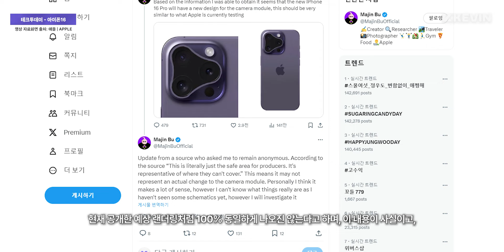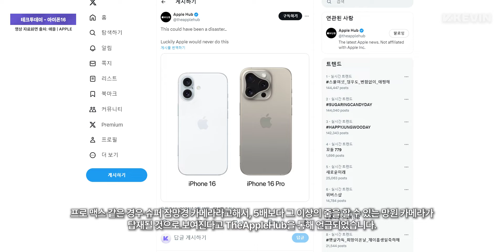디자인 무슨일..? 아이폰16 라인업 디자인, 외형, 카메라, 등 추가 소식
2월 18일 테크투데이 시작합니다.

오늘 테크투데이에서는 며칠전 소식 이어서 아이폰16 라인업에 관한 내용으로 이어나가도록 할텐데, 그전에 먼저 이전 테크투데이를 통해서 언급됐던 내용부터 간략하게 전해드리도록 하겠습니다.

이전에 이번 아이폰16 라인업에서 기본라인업 같은 경우, 디자인이 변경되어 일자형태로 카메라섬에서 플래시모듈과 마이크 모듈이 빠지고, 카메라 렌즈 부분만 섬에 포함이 되면서 갤럭시S24, 또는 Z폴드5와 같은 렌툭튀 디자인을 채택할 것으로 보여진다고 전해드렸었습니다.

추가적으로 이번 아이폰16 기본라인업 케이스를 제작하기 위한 CAD 도면 기반 몰드 실물 사진이 X 유저 Majin Bu를 통해 공개가 되었는데, 확인해보시면 실제로 기존에 공개가됐던 예상 랜더링과 동일하게, 이중 렌툭튀 디자인 느낌으로, 플래시 모듈이 카메라 섬 부분에서 빠지게된 부분이 확인되었으며, 이번에도 테두리 프레임은 플랫하게 나오는 것으로 보여집니다.

실제로 이번 아이폰16 기본라인업에 탑재가 될 카메라 센서 모듈도 유출이 되었는데, 이 부분에 대해서 아이폰15 프로모델의 실물사진을 발표 이전에 유출시켰던 X유저 Unknownz21 또한 동의한다는 내용을 언급하였습니다.

그리고 이번 아이폰16 프로라인업 또한 아이폰16 기본라인업과 동일하게 렌툭튀 디자인을 가질 것으로 보였으나, 16 프로라인업에서는 전혀 다른 디자인을 나타낼 것으로 보여집니다.

Majin Bu는 이어서 이번 아이폰16 프로라인업의 카툭튀 디자인 같은 경우, 렌툭튀 디자인을 채택하지 않고, 새로운 디자인으로 피젯 스피너 모양의 카메라 섬 디자인을 현재 내부에서 테스트하고 있는 상태라고 합니다.

정확히 Majin Bu는 현재 최대한 언급할 수 있는 디자인은 여기까지가 한계고, 현재 공개한 예상 랜더링처럼 100% 동일하게 나오진 않는다고 하며, 이 내용이 사실이고, 여기서 가능성이 있는 디자인 같은 경우, 아이폰16 기본라인업처럼 플래시모듈과 LiDAR 센서는 카메라 섬에서 빠지게 되고, 렌즈가 있는 부분만 삼각형 형태로 이중 렌툭튀 느낌으로 하여 나올 가능성이 있다고 합니다.

물론 아직 출시일정까지 시간이 많이 남아있기에 참고만 해주시길 바라며, 추가적으로 언급된 내용에 의하면 이번 아이폰16 프로 6.3" 모델에서 기존 15 프로 맥스에 탑재가 됐던 5배 광학줌을 지원하는 12MP 카메라가 탑재된다고 하지만, 프로 맥스 같은 경우 슈퍼 잠망경 카메라라고해서, 5배보다 그 이상의 줌을 할 수 있는 망원 카메라가 탑재될 것으로 보여진다고 TheAppleHub을 통해 언급되었습니다.

또 초광각 카메라에서는 48MP로 커지게 될 것이라고 하며, 이 센서는 기본라인업에 탑재되지 않고 프로라인업 단독으로만 탑재가 될 것으로 보입니다.

■ 타임라인 & 태그

욕설, 비방, 정치적, 홍보성 등, 무례한 댓글로 판단되는 모든 댓글들은 모두 자동화 프로그램을 통해 12시간 이내로 자동 차단됩니다. 차단될 경우 해당 채널에 더 이상 댓글이 공개적으로 표시되지 않으며, 해제 또한 불가능하오니 신중하게 작성해 주시길 바랍니다.